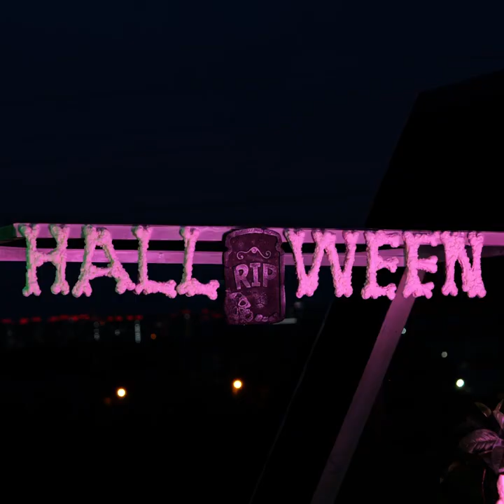SFX Makeup Tutorial || Spooky Home Decor Crafts And Hacks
Amazing ideas for your costume, your decoration and your makeup!
Halloween hacks that will amaze you and your guests! Offer everyone a spooky but cool night!
Create brains out of watermelons and pastry that looks like human hands. Cool ideas to include to your menu!
The most awesome Halloween makeups and costumes you can imagine! You can turn everything into a spooky costume! Keep watching and get inspired for your own scary custom or make up!
Here you can find ideas like spooky honeycomb or cure ice-cream and many many more!
Use them to create your own unique costume and make up and get some cool ideas for your Halloween tables and decoration!

0:00 – Ice-cream costume
2:49 – Bloody head (fake blood)
3:27 – Dress up as a honeycomb
5:37 – Spooky nail art
5:57 – Custom t-shirt